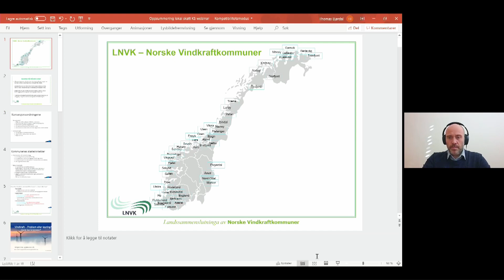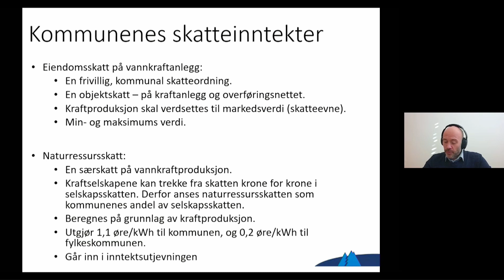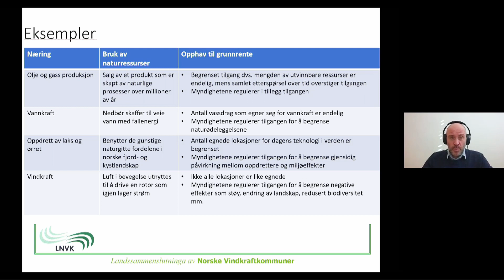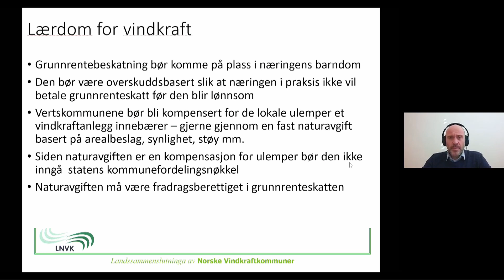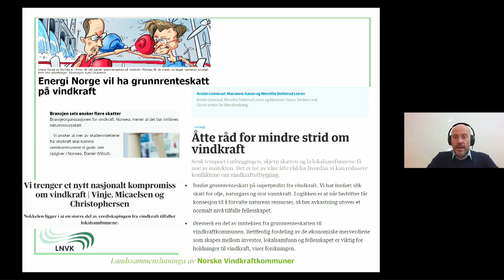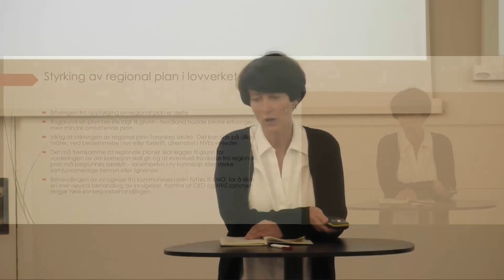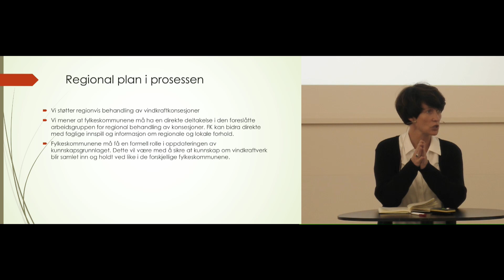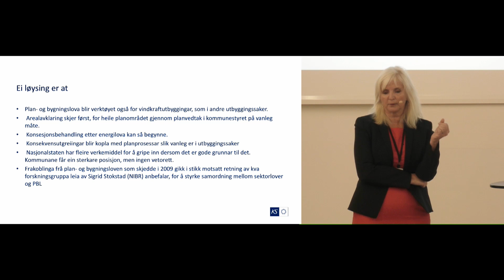Hovedbudskap fra parallellseminar LNVK Thomas Bjordal Kraftfylka Aud Hove KS Gunvor Eldegard